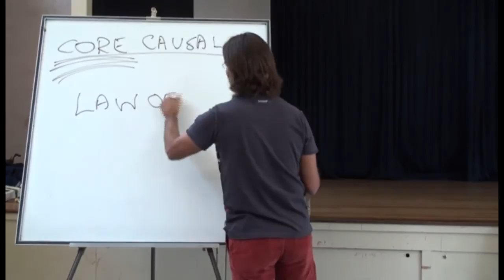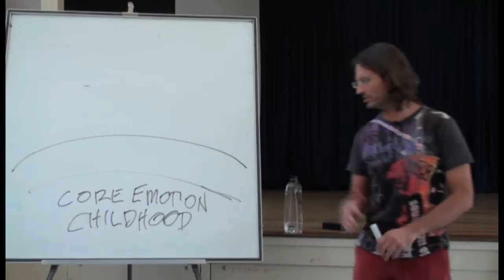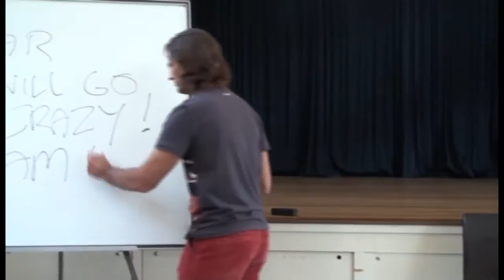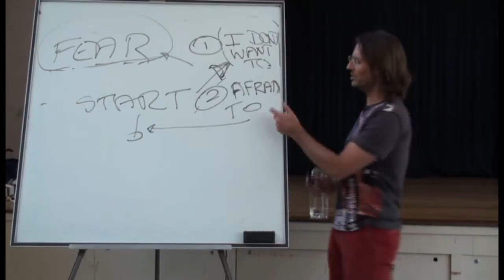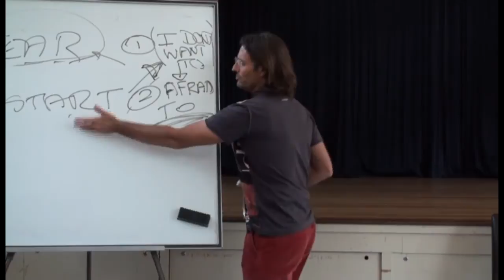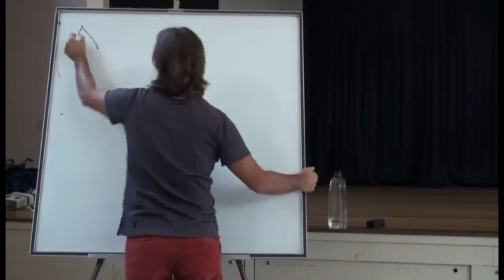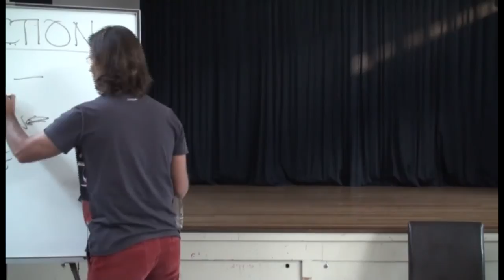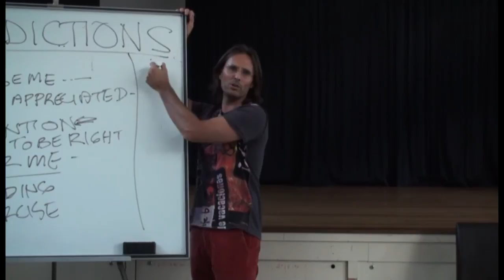20091017 The Human Soul - Emotional Processing P3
20091017 The Human Soul - Emotional Processing P3 (Brisbane QLD AU)
A discussion by Jesus with an audience in Brisbane, Australia, about the Human Soul and its need to remove emotions from itself by experiencing the emotions fully. Part 3 of a 3 part discussion.